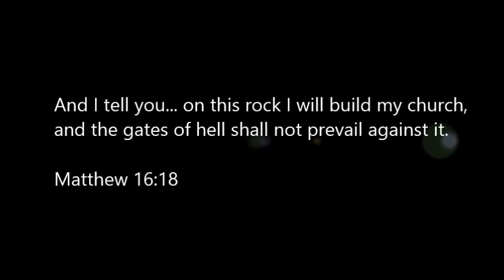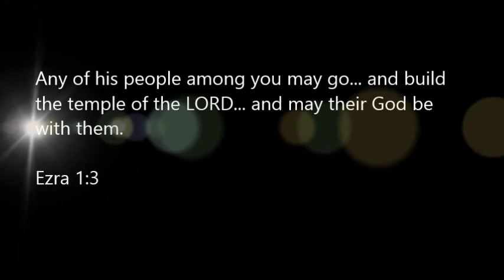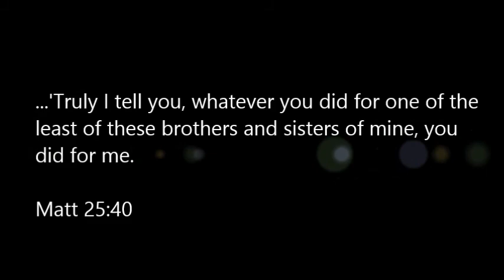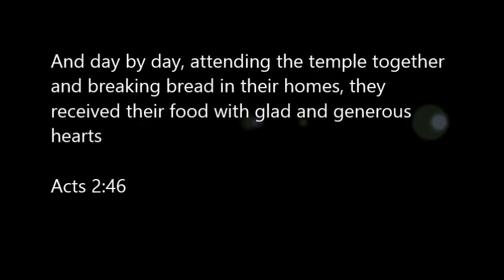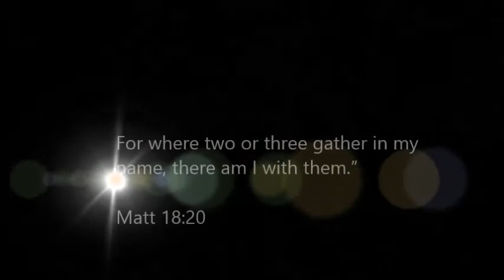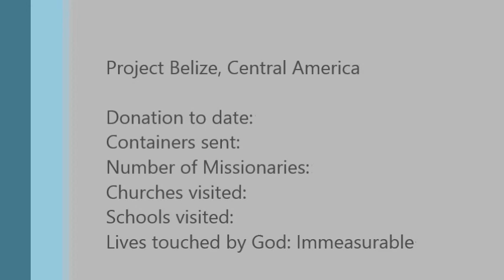Belize Movie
belize with Church of God